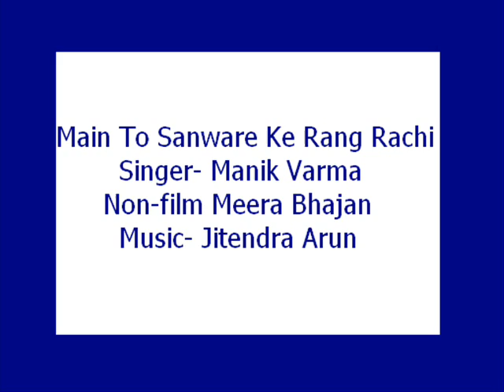Main To Sanware Ke Rang Rachi (Manik Varma) Meera Bhajan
a beautiful non film Meera Bhajan by Manik Varma